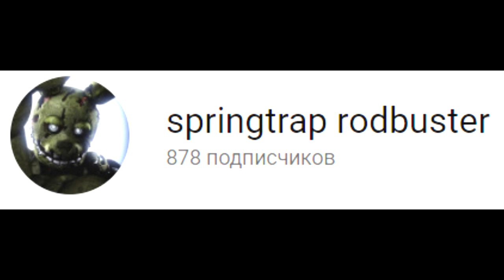(Special for @springtraprodbuster2852 ) [FNAF SONG BY TLT] ~ Springtrap Rodbuster ~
My inst: etozhetyomik